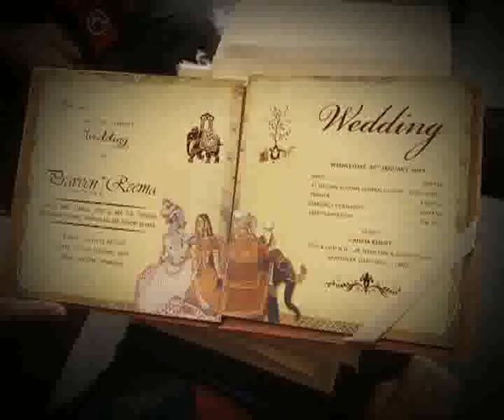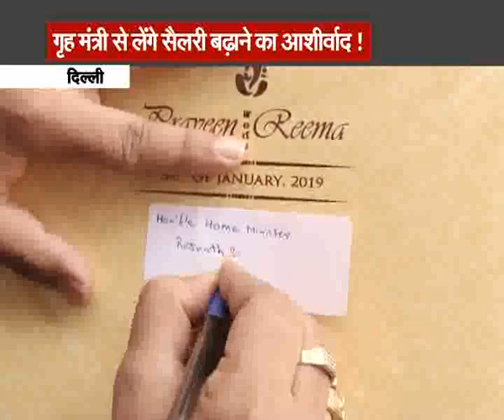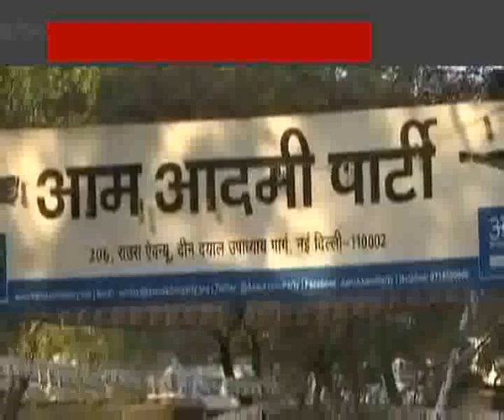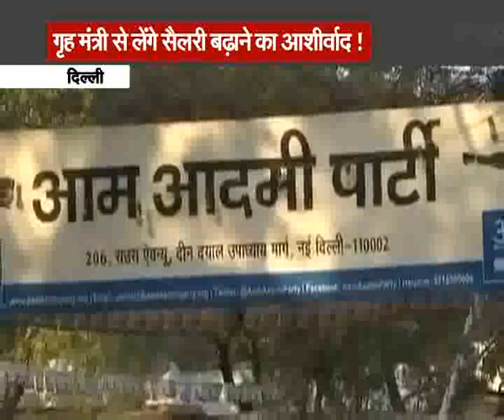AAP विधायक ने गृह मंत्री से मांगा शादी में अनूठा गिफ्ट